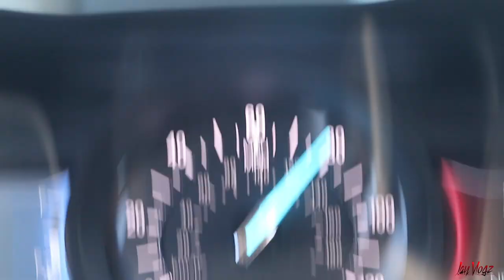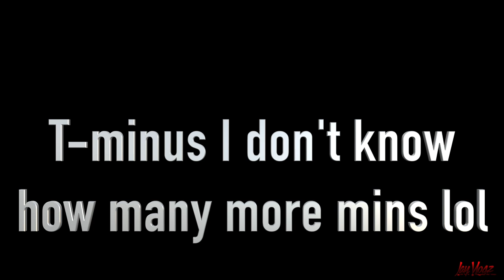VLOG 38 2020 New Years with the Family (road trip)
Drove 1400 miles to surprise my family for 2020 New Years